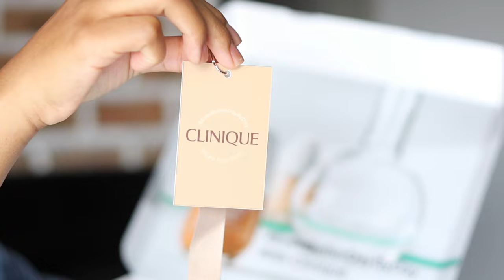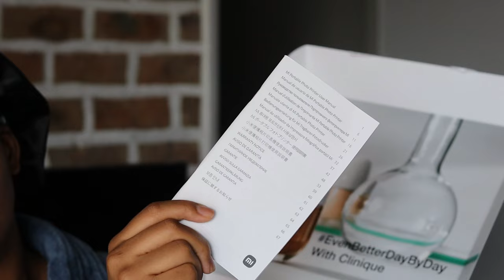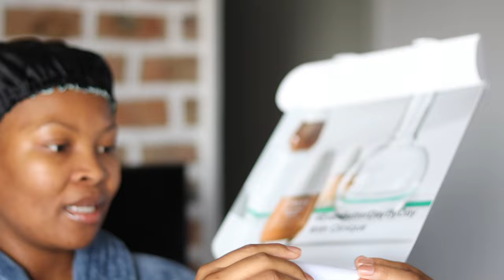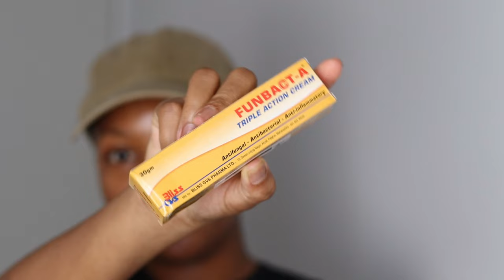vlog Shopping at Foschini & H&M | Attending an Influencer Event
I am grateful to God for giving me an opportunity to attend my first influencer event and all the blessing I have. Life is good to me and my family.